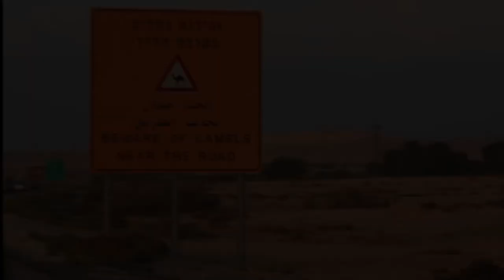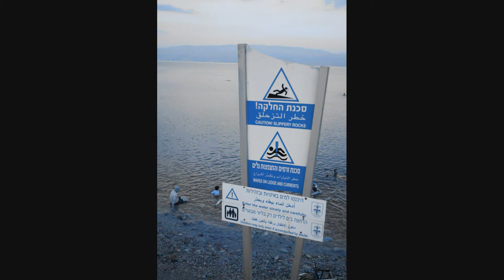Negev Desert, Masada & Dead Sea, Israel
Beautiful places!